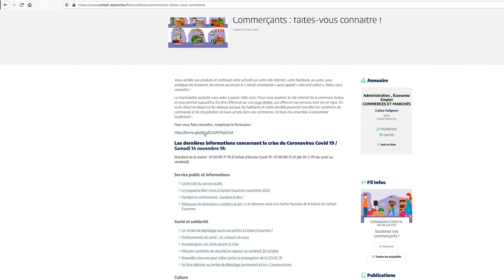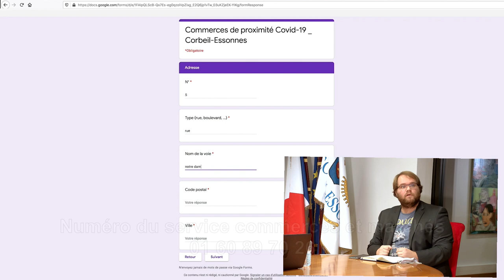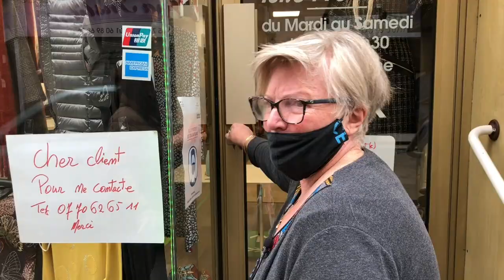Pendant le confinement gardons le lien ! EP5 Commerces et vie économique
Ce soir sont invités : Bruno Piriou, Maire de Corbeil-Essonnes et Pierrick Gauthereau, maire-adjoint à la promotion du commerce, à l’économie sociale, solidaire et circulaire et Hichem Boukoubaa, maire-adjoint au développement économique, à l’emploi et à l’apprentissage.

Pour participer à cette émission depuis chez vous, nous vous proposons trois solutions :
L’interview à distance
Une interview en visio-conférence avec un journaliste AVANT l’émission.
Vous pourrez ainsi vous exprimer sans le « stress » du direct, prendre le temps de nous faire part de vos attentes, questionnements et ressenti.
Nous diffuserons un extrait de cet échange lors d’une des émissions prévues.

Cliquez ici pour obtenir un rendez-vous avec notre journaliste

L’interview en direct
Vous pourrez intervenir en direct et en visio, grâce à un rendez-vous sur la plateforme.
Un journaliste vous contactera pour tester avec vous la bonne réalisation de ce procédé et vous donnera rendez-vous pour votre intervention.

Cliquez ici pour être contacté et intervenir en direct

La contribution par Facebook
Vous pourrez intervenir en direct via le tchat du Facebook de la ville, il faut avoir un compte Facebook.
Vous trouverez le lien ci-dessous pour y accéder directement.

Les modalités de participation à l'émission Pendant le confinement : gardons le lien !